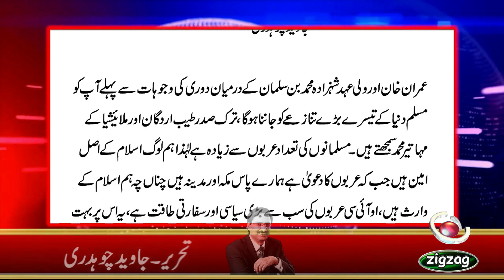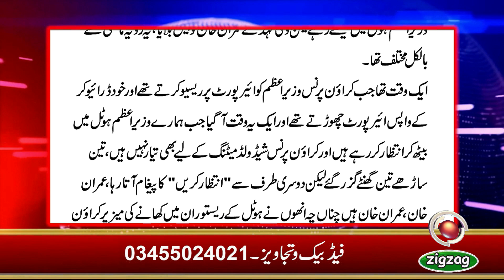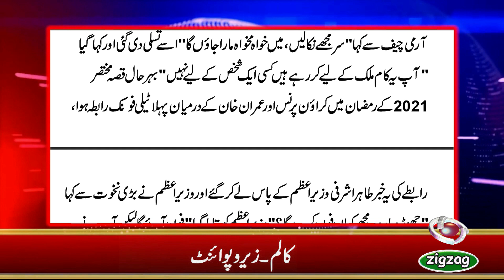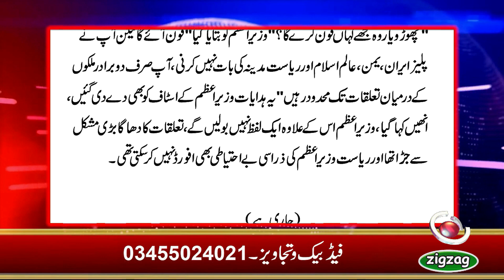Saudi Arab Aur Imran Khan| Javed Choudhary/zero point/with audio/ Express news/zigzag news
Before the reasons for the distance between Imran Khan and Crown Prince Mohammed bin Salman, you have to know the third biggest conflict in the Muslim world, Turkish President Tayyip Erdogan and Malaysia's Mahathir Mohamad think that
The number of Muslims is more than the Arabs, so we are the real guardians of Islam, while the Arabs claim that we have Mecca and Medina, even though we are the heirs of Islam, the OIC is the greatest political and diplomatic power of the Arabs.  They are very sensitive about this and Tayyip Erdogan and Mahathir Muhammad want to take this power away from them and Pakistan has always supported the Arabs in this conflict, why?...Find out in this video
Javed Chaudhry
Columnist